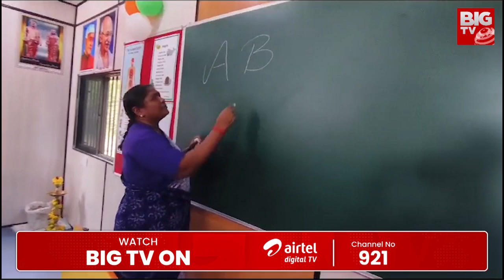పిల్లలకు పాఠాలు చెప్పిన సీతక్క | Minister Seethakka | BIG TV Medak